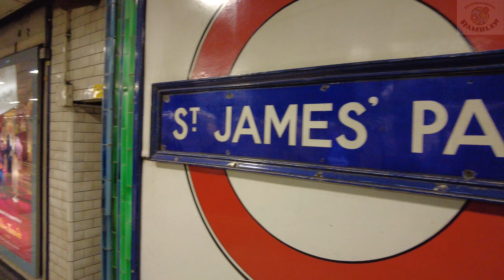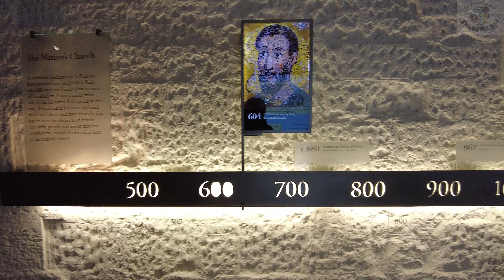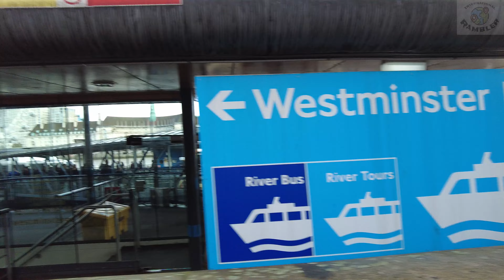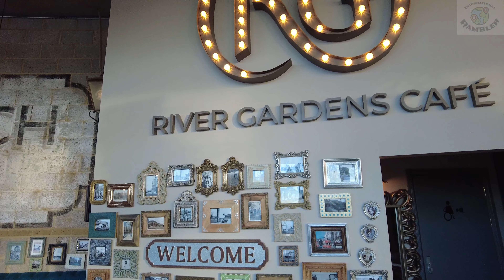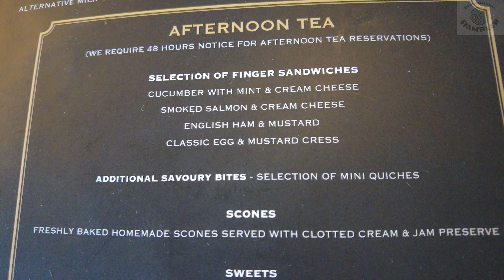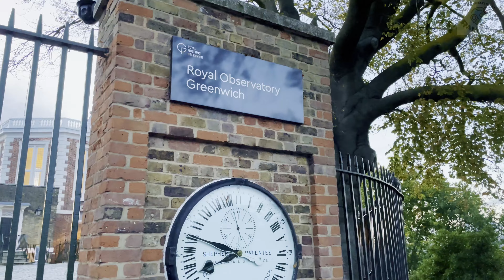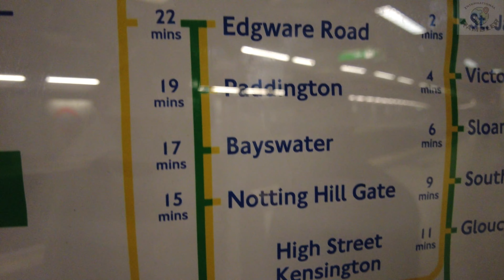🇬🇧 London, United Kingdom - Day Tour and Night Tour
Visited London and explored what we can for a day to experience what the city can offer. Had a great time to visit St. Paul's Cathedral, rode on an Uber boat and experienced the afternoon tea tradition and enjoy the atmosphere of the city at night.

(I hope you understand some of the subtitles may be misspelled or inaccurate, I use google translate for my videos. Thank you for your understanding)